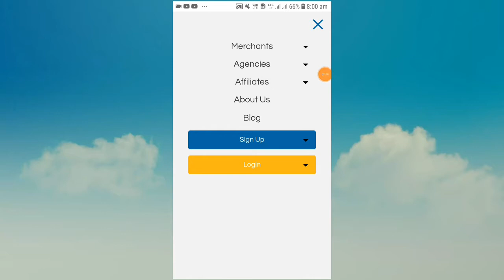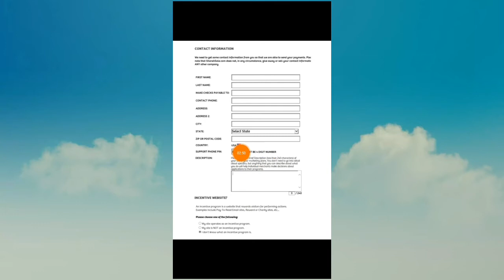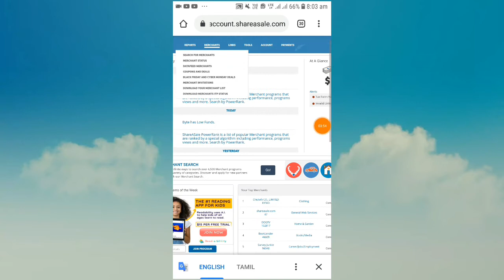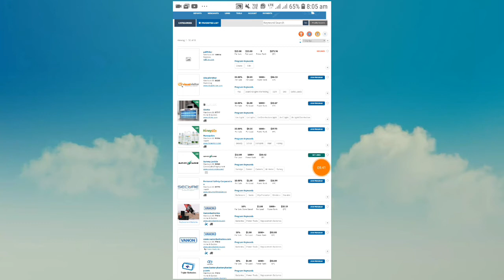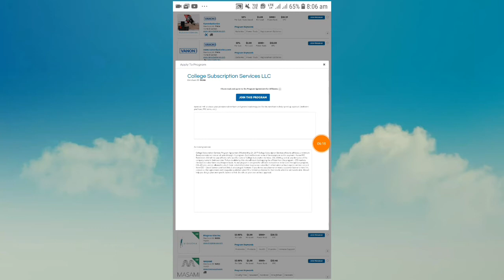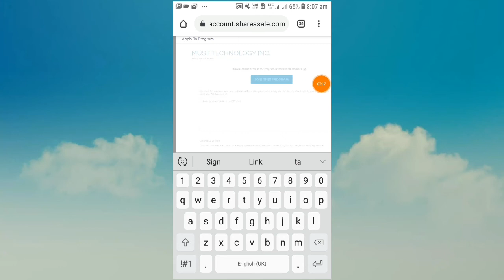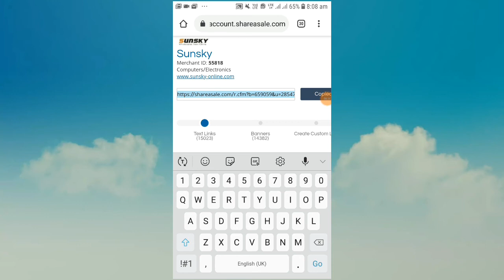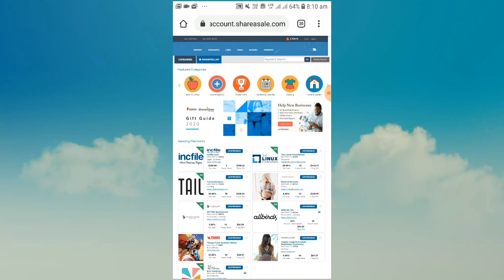15,000₹ Earn Month || Affiliate Marketing Program || Live Payment Proof ( தமிழ் )